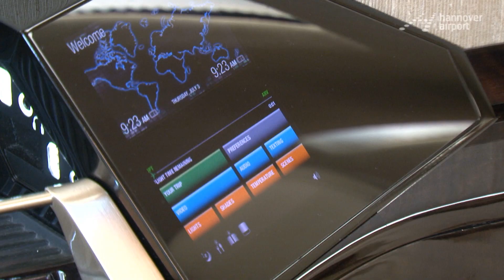Europe’s first Cessna Citation Sovereign Plus - Aerowest has expanded its fleet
From now on the new flagship of the fleet – the first Cessna 680 Citation Sovereign+ registered in Europe – will be used for the company’s worldwide charter flights.
“Under the motto “Welcome to your BusinessClass” Hanover-Airport-based Aerowest offers passenger, ambulance and freight flights with seven of its own aircraft.